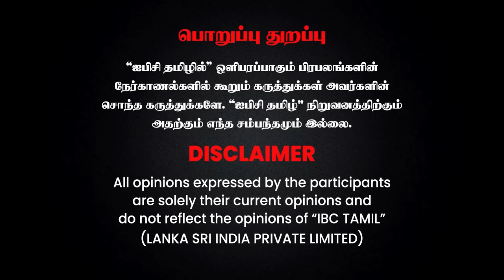Savukku Shankar Latest Interview About Petrol Bomb on Governor House | Rn Ravi vs DMK | IBC Tamil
SH 49, Injambakkam, Chennai, Tamil Nadu 600115